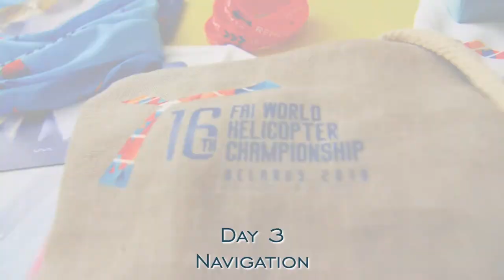16th FAI WHC. Day 3. Navigation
The third event - "Navigation" is finished. Highlights of the day 3, 25 July, 2018